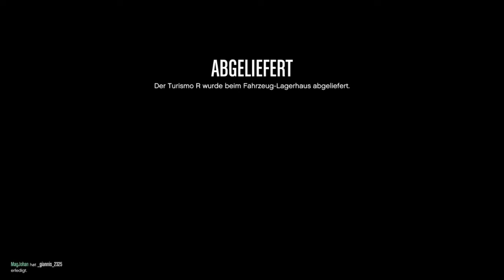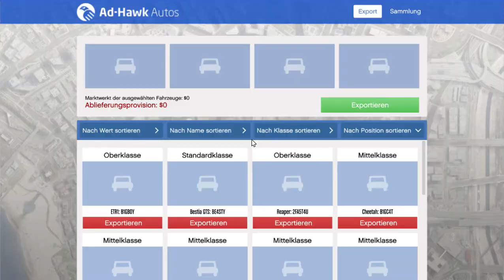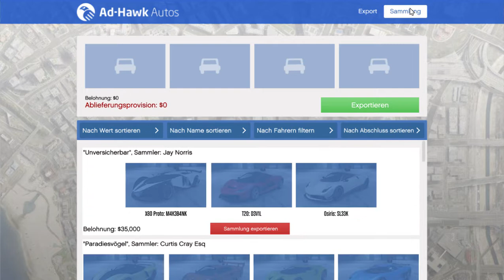Import/Export-Boni in GTA Online - Die restlichen Fahrzeuge besorgen das wir die Halbe Million holen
Wenn ihr in den kommenden 2 Wochen fünf oder mehr Fahrzeuge durch Fahrzeuglieferungsmissionen beschafft, bekommt ihr außerdem noch einen Bonus in Höhe von 250.000 GTA$. Wenn ihr zehn oder mehr Fahrzeuge beschafft, steigert sich der Bonus zu einer halben Million. Die Boni werden bis zum 30. Juni auf euer Maze-Bank-Konto überwiesen.